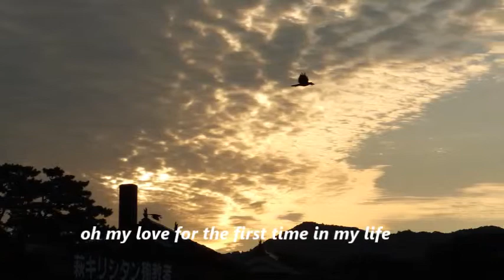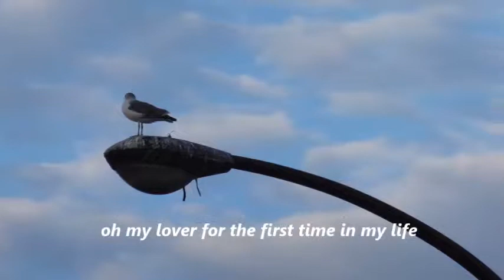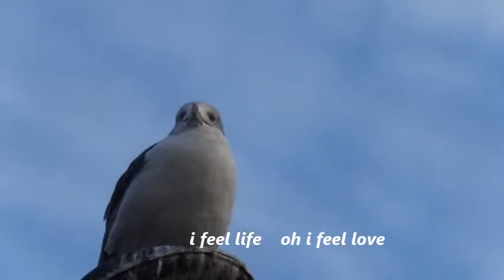John Lennon oh my love ( cove version) ~Surf-Monkey TV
生まれて初めて新品のギターを買った記念に、そのギターも使ってMTRで録ったこの曲。中学生の頃に聞いてからずっとそのメロディをピアノで弾いてきた曲。もう自分の体の血となり肉となっているこの曲…なのにYouTubeにall my love でアップしていた。気づいてあわてて削除して…訂正してアップしなおす(^_-)